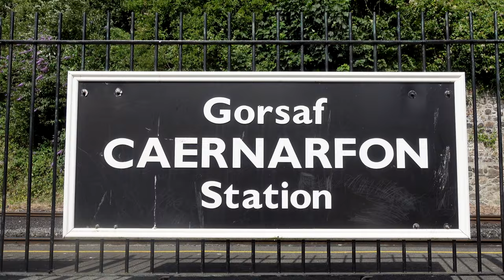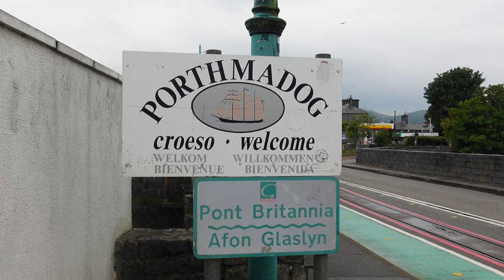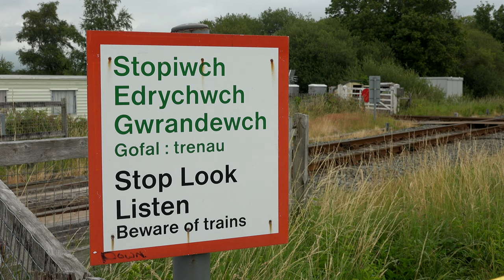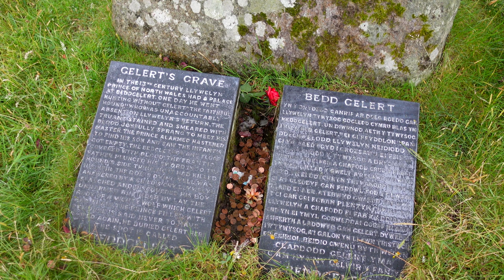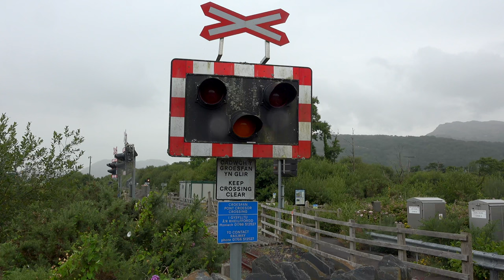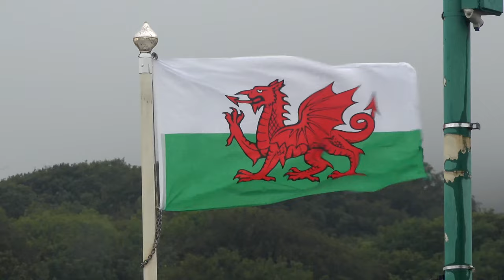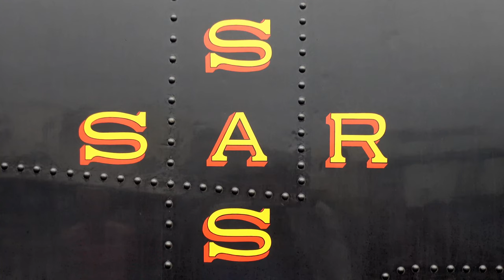Welsh Highland Railway: African Garratts in the Land of Castles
In the summer of 2022, the Welsh Highland Railway of Dinas, Wales is operating a variety of excursions throughout the week. Sunday through Thursday, the “Glaslyn Venturer” and “Gelert Explorer” trains run to the picturesque village of Beddgelert from Porthmadog and Caernarfon respectively. On Friday and Saturday, the trains run the full length of line as “The Harbourmaster” and the “Snowdonia Star” from Porthmadog to Caernarfon and return or vice-versa. All of these excursions are pulled by one of their fleet of NG/G16 class 2-6-2+2-6-2 Garratt locomotives that once worked the narrow gauge railways of South Africa. After a brief visit to Caernarfon to see Garratt no. 87 arrive and depart in the shadow of Edward I’s mighty 13th-Century fortress, the video follows no. 130 out of Porthmadog and through the Aberglaslyn Pass before climbing deep into Snowdonia National Park to Rhyd Ddu, where it meets the train from Caernarfon. We then follow 87 back down through the Aberglaslyn and across the Traeth Mawr before arriving back at Porthmadog harbor, where the Welsh Highland train would share the station with two Ffestiniog Railway trains.

The Welsh Highland Railway has a long and complex history. It began as the North Wales Narrow Gauge Railways in 1877, a 2ft gauge line connecting the slate quarries of Moel Tryfan to the standard gauge London & Northwestern Railway at Dinas, near Caernarfon. Inspired by the success of the Fairlie locomotives on the nearby Ffestiniog Railway, a fleet of 0-6-4T Single Fairlies were purchased to work the line. In 1881, a branch line was opened to South Snowdon (now Rhyd Ddu) with intentions to extend farther to the village of Beddgelert. Meanwhile, the Porthmadog, Beddgelert, and South Snowdon Railway was being proposed as an electric railway to bring slate from quarries near Beddgelert to the harbor at Porthmadog. Ten electric locomotives were purchased, but the idea was dropped when construction began in 1906 and the 2-6-2T steam engine "Russell" was ordered from Hunslet. After completing the tunnels through the Aberglaslyn Pass, construction of the PBSSR was halted and the line sat mostly abandoned for several years. After World War I, the NWNGR was struggling financially and on the verge of closure and in 1922 the two railways were combined into the Welsh Highland Railway. Work began on refurbishing the lines and finishing the construction to connect them, with the full line from Dinas to Porthmadog opening in June 1923. Unfortunately, the interwar years found the slate industry in terminal decline and the line could not compete with buses for passenger service. After only ten years of operation the line was closed in 1933. The Ffestiniog Railway leased the line in 1934, but had no better luck and ran the last train over the railway in 1937. The rails were torn up in 1941 and the WHR's story seemed to be over. However, in the 1960s a group of volunteers established Welsh Highland Light Railway (1964) Ltd. with the intention of rebuilding the line as a heritage railway. Their efforts were stymied by the complicated legal status of the technically-not-abandoned right of way, and I won't even try to cover the decades-long fight over who would eventually build the line here - it lead to one of the longest court battles in the history of Britain. Ultimately ownership of the WHR would be granted to the Ffestiniog Railway, and they built and opened the first segment of the line in 1997. To operate this new railway they would need larger locomotives than the Ffestiniog had, and so a number of recently retired NG/G16 class Garratt locomotives were imported from South Africa, along with two NG15 2-8-2s and Tasmanian Government Railways K1, the first Garratt locomotive ever built. Reconstruction of the railway was completed in 2011 and for the last ten years it has been busier than ever with long trainloads of tourists coming to see the majestic sights of Snowdonia.